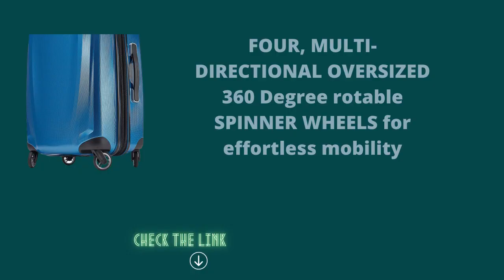Best Carry on Luggage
Samsonite Winfield 3 DLX Hardside Expandable Luggage with Spinners, Blue/Navy, 3-Piece Set (20/25/28)

description- SET INCLUDES 20" Carry On (meets carry-on size restrictions for those traveling domestically and looking to stay light) and 25"/28" Spinners (maximize your packing power and the ideal checked bags for longer trips)
10 YEAR LIMITED WARRANTY: Samsonite products are rigorously tested to ensure our products meet stringent standards. This bag comes with a 10-year warranty against defects in materials and workmanship.
FOUR, MULTI-DIRECTIONAL OVERSIZED SPINNER WHEELS for effortless mobility, re-engineered lightweight
SELF RETRACTING carry handles that maintain a low profile when not in use
SIDE-MOUNTED TSA LOCKs act to deter theft, ensuring that only you or a TSA agent have easy access to your belongings when traveling
NEW FOUR POCKET REVERSIBLE panel that maximizes organization without extra bulk or weight
LIGHTWEIGHT locking telescopic handle
100% POLYCARBONATE that’s tough and scratch resistant

Product information
Size:3-Piece Set (20/25/28)  |  Color:Blue/Navy
Department Unisex-adult
Manufacturer Samsonite Corporation
ASIN B07FDK2FVQ